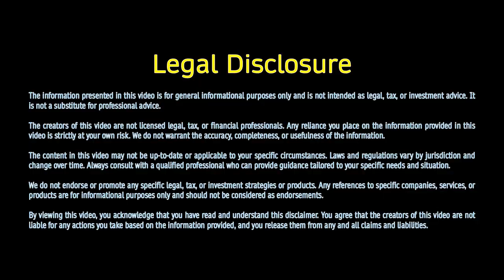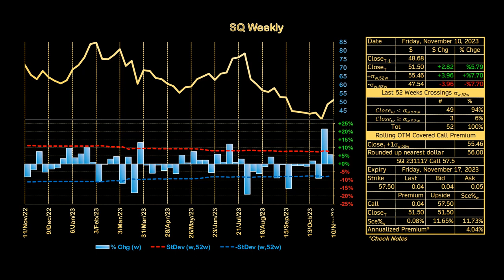Chill Out Music SQ Weekly Market Report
Description:
Week ending Friday November 10th, 2023

Ticker:
SQ